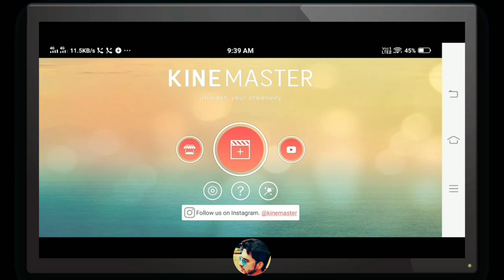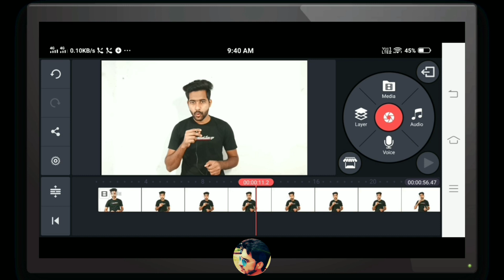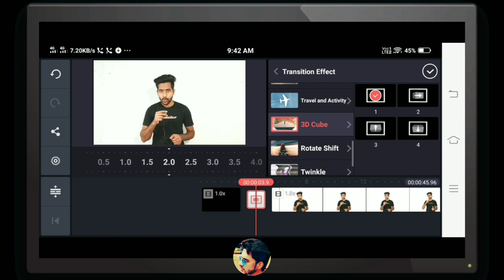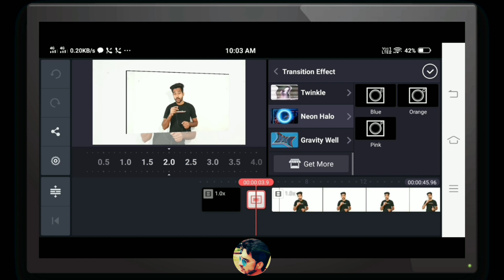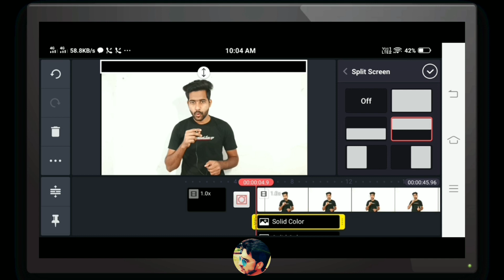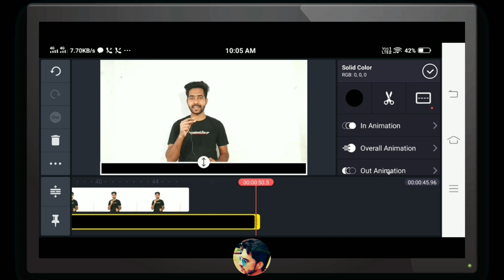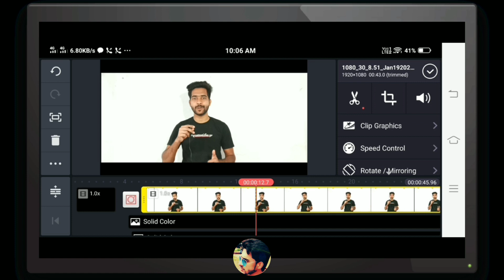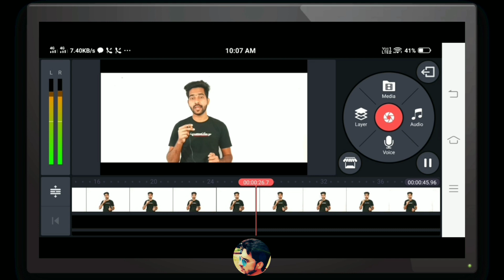OMG KineMaster Pro Transition Effects Wo Bhi Free Kaise Download Karen | How To Editing Video 2020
Hello Everyone

➡️➡️➡️Tech KS Official ⬅️⬅️⬅️
         My Name is Asif Pathan

KineMaster Tutorial In Hindi, KineMaster Kaise Use Karen, KineMaster Transition Effects,

About This Video ⬇️⬇️⬇️⬇️

Dosto Aaj Ke Is Video Mien Aapko Bahoth Kuch Seekhne Ko Milega Q Aaj ke Hamare is video me KineMaster Ko Kaise Use karte Hai Aur KineMaster ke Effects Aur Transition Effects Ko kaise Download karte Hai Aur Kisi bhi Video Ek Ache Professional Video jaisa Kaisa Create Karte Hai Aapko Seekhne Ko milega Agar Aapko ye video passand Aaye to please is video ko like karna aur hamare is channel ko Subscribe Karna Aur bell Icon ko press karle taaki Jabhi Bhi ham new video uploade kare to aapko uska notification aat rahe,

Your Question ⬇️⬇️⬇️

kinemaster editing,
tutorial kinemaster,
kinemaster transition,
kinemaster transition effect,
shadi video mixing kaise kare,
wedding video editing kaise kare,
how to use kinemaster,
video editing kaise,
how to use kinemaster for gacha life,
how to use kinemaster on Android,
video editing,
digitally yours,
seo tutorial for beginners in hindi 2019,
video tutorial in hindi,
dtp video tutorial training in hindi,
marg erp 9 video tutorial in Hindi,

1) My Microphone Boya M1
2) My Tripod
4) My second mic
5) My Green Screen

Technical Videos Daily Uplaode is channel aapko tech aur tips doonga aur aapko new application ke bare me information doonga